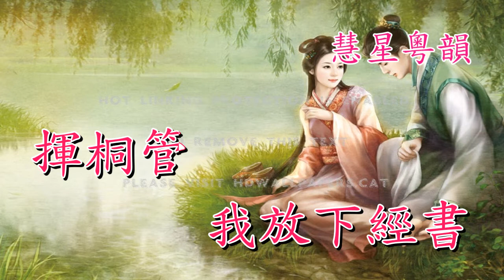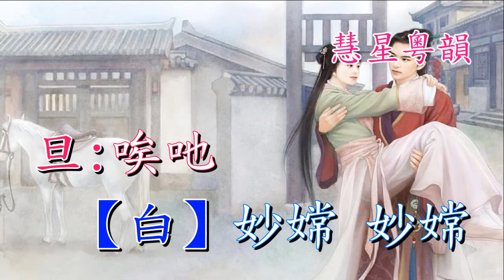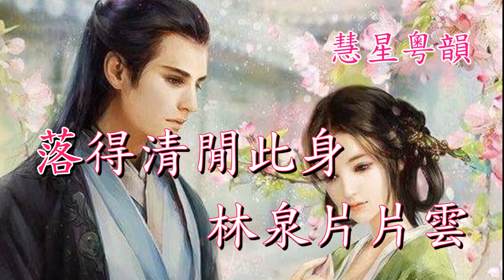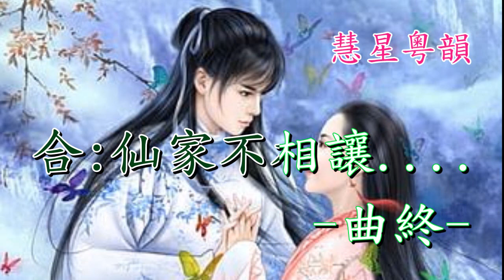詩稿情緣 【子喉伴唱】阮潔萍 麥玉清 撰曲 嚴觀發